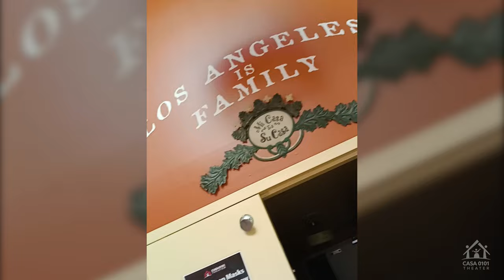Squaring Off With Brushstrokes of Paint: Paintings by Fernando Barragan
Fernando Barragan is a Los Angeles community based artist. Squaring off with Brushstrokes of Paint reveals the power of strokes in the process of communication. Some arched and some short, they are Barragan's visual alphabet. He joins abstract and fragmented patterns to communicate concrete expressions.

Exhibit Run: November 24th, 2021 - February 26th, 2022